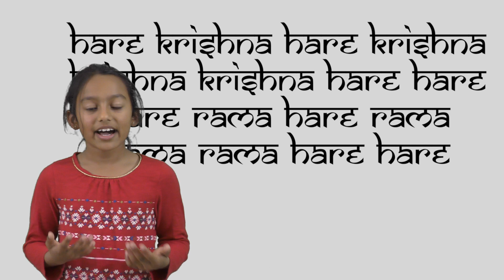"I Have a Dream" Series - #09 by Akshita Reddy Mosali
This is the last video on the "I Hava a Dream" series. This one is by Akshita Reddy Mosali.